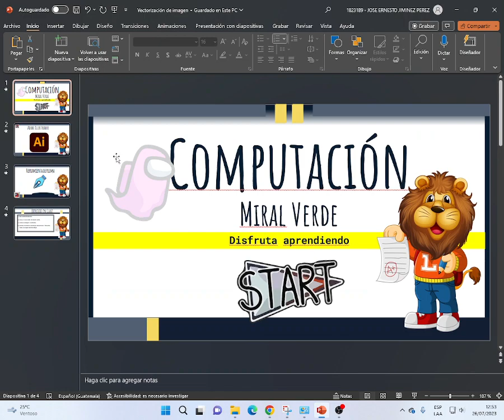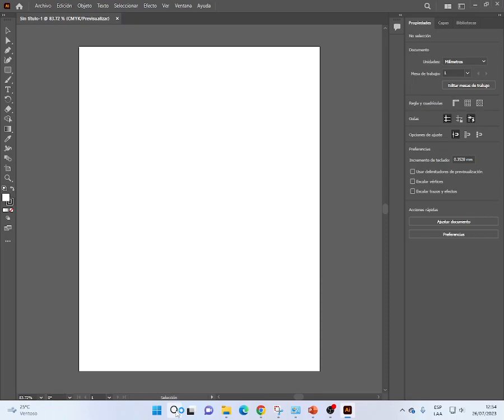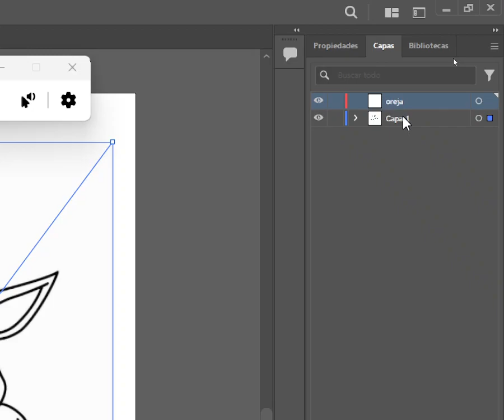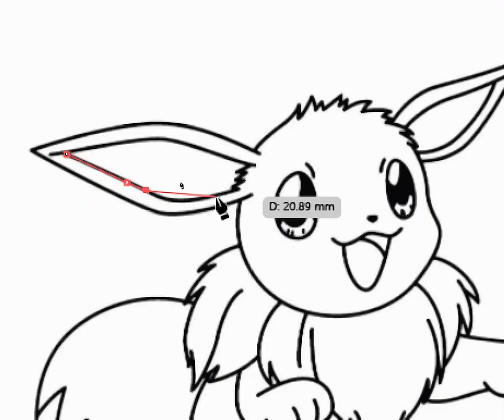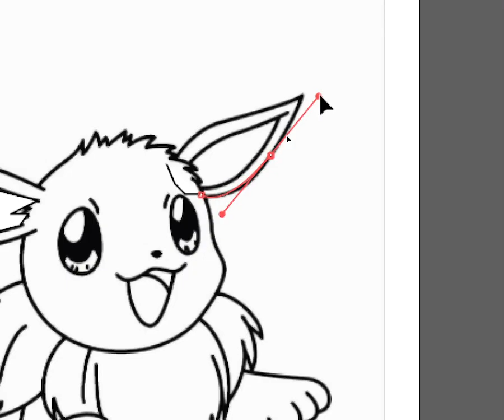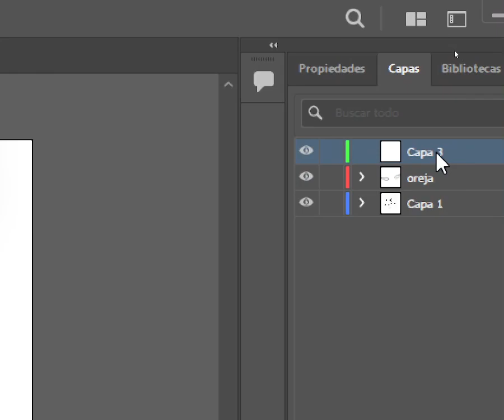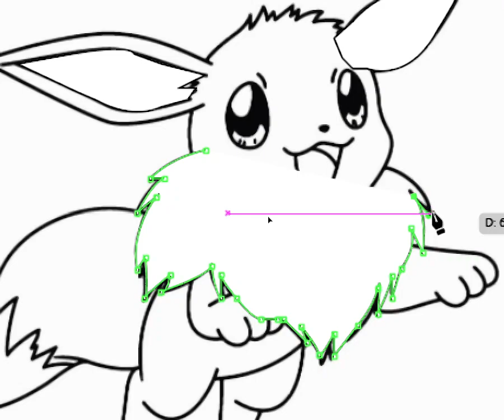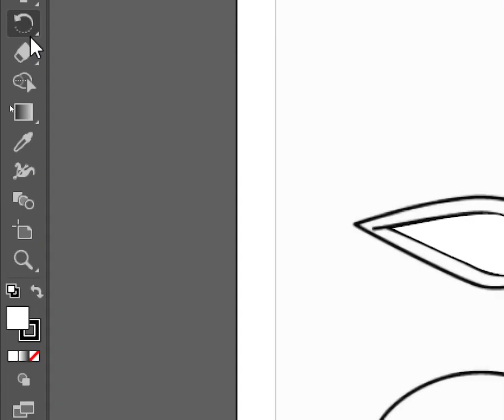Adobe Illustrador - Herramienta de Pluma